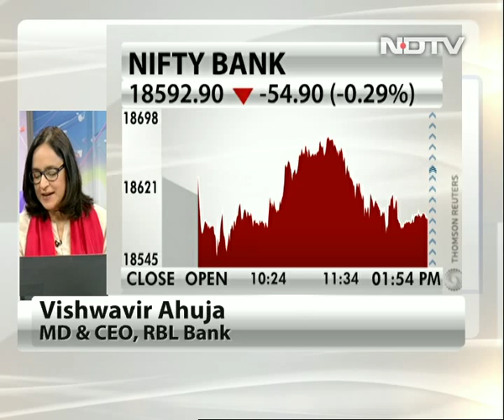Profitability to improve going ahead: RBL Bank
Vishwavir Ahuja, MD and CEO at RBL Bank, says most of the investment to improve the infrastructure of the bank has already been made. He expects the cost to income ratio of the bank to improve significantly in the coming quarters.